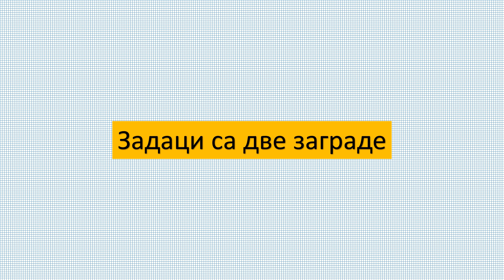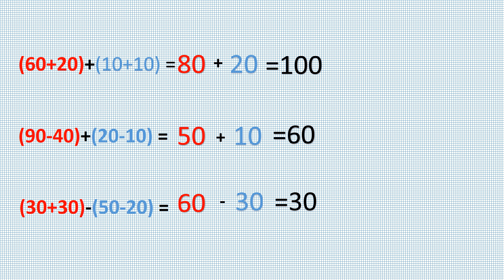Zadaci sa dve zagrade